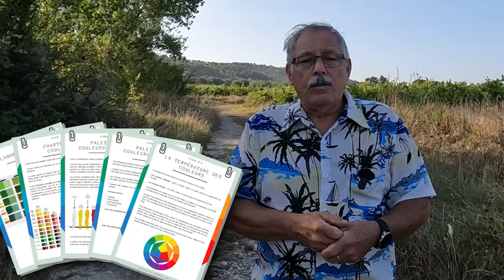Le Vent Va-t-il M'empêcher de Peindre ? Découvrez ce qui s'est Vraiment Passé !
✨ CADEAU ✨ Téléchargez gratuitement "6 fiches guide pour vos mélanges de couleurs en peinture"